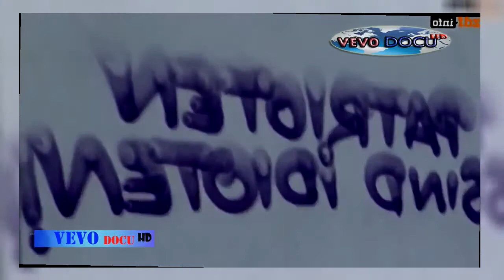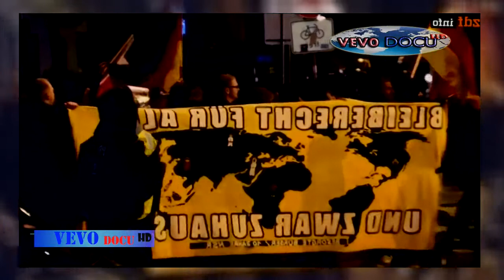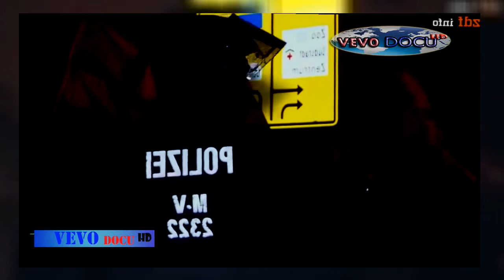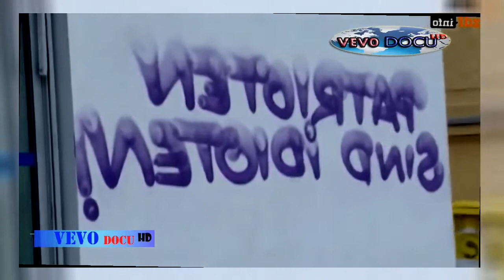Die Gefahren der Nazi Demos Doku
Videoquelle: ZDFinfo